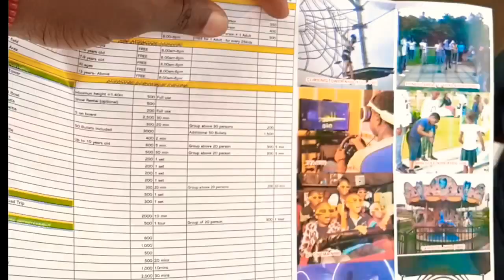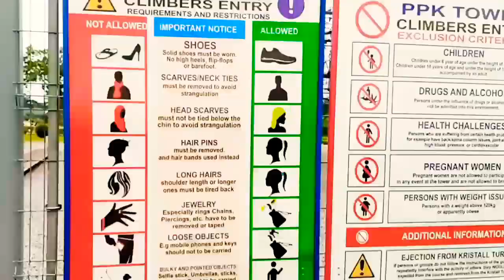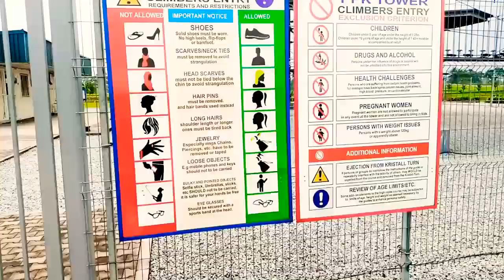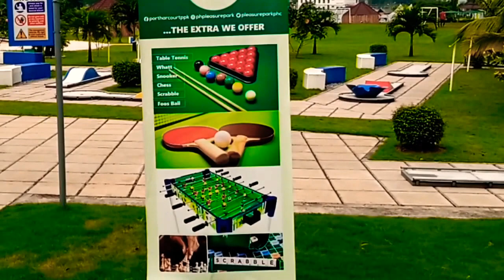Port Harcourt Pleasure Park Tour 2021 || Fun Activities, Prices, Rules, Tryouts and Services Offered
This vlog is a tour of the Port harcourt pleasure park, this Port harcourt pleasure park tour 2021 was recorded in May 2021 and showcases all the Fun Activities, Prices, Rules, Tryouts and Services Offered.
If you are trying to make up your mind on if to visit this place with either your kids, colleauges, alone, significant other, on ytour special date, for school outings, etc. this Port harcourt pleasure park tour 2021video covers things both kids, adults and groups can enjoy at the Port harcourt pleasure park and how much it will most likely cost you.
My name is Chy and I am a Nigerian youtuber and hairstylist based in Port Harcourt, Nigeria. if you liked any of our hairstyles, i have a link to their tutorials below since i filmed and uploaded them.

LINKS YOU MIGHT FIND INTERESTING

CHECK OUT LINKS TO MY PLAYLISTS FOR MORE OF SAME VIDEOS!!